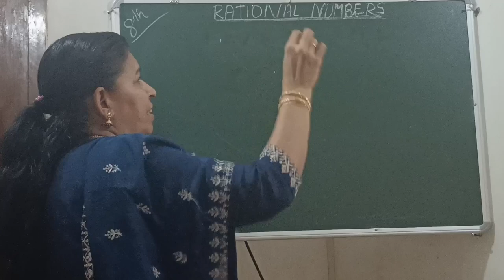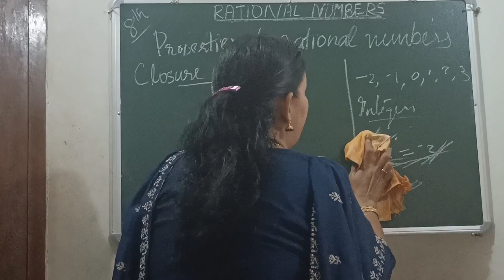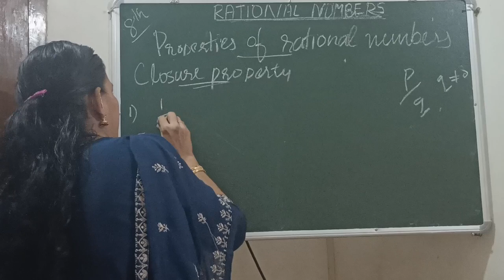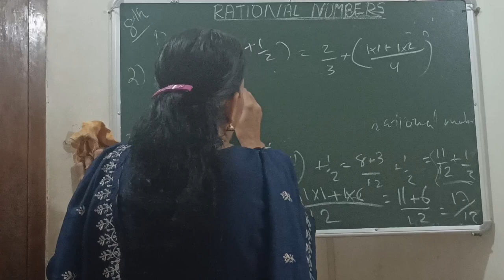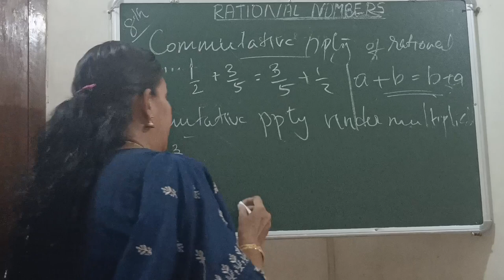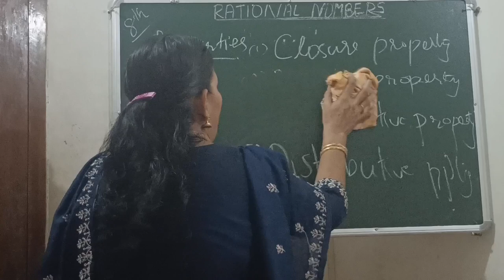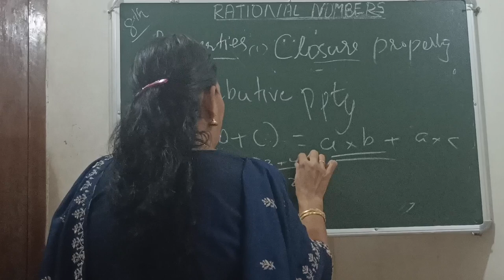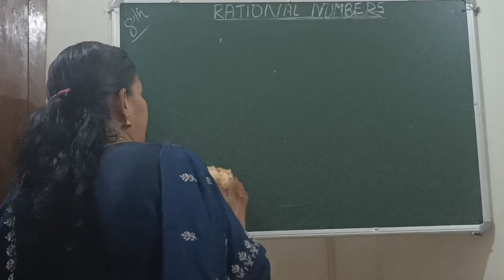RATIONAL NUMBERS FOR CLASS 8 |Sreekumari Sathyan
Sreekumari Sathyan. MSc.  BEd.